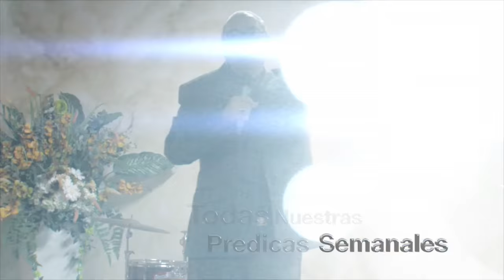Resume Semanal 23 de Oct. 2016